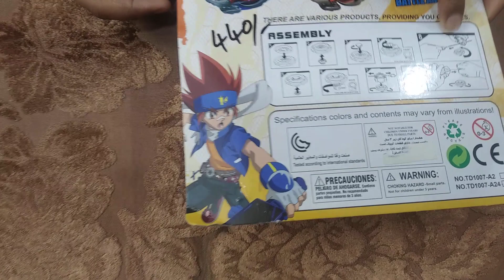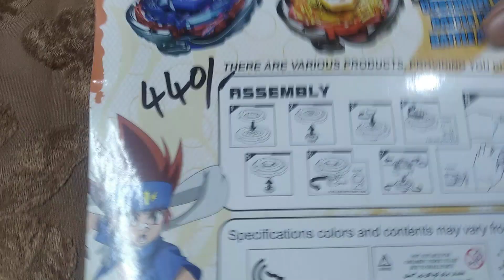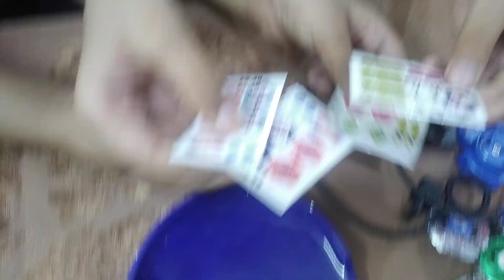Beyblade Unboxing And Review |New Beyblade Set